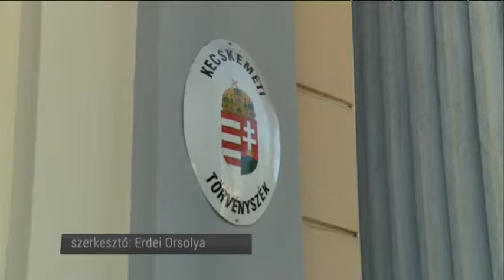Városföldi gyilkos ítélet